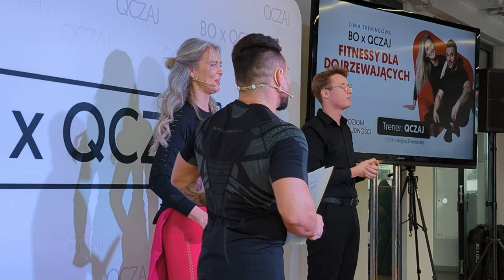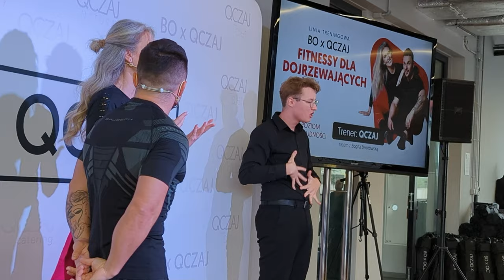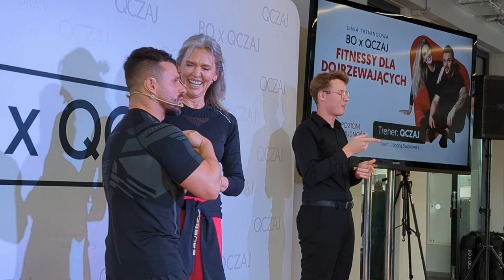BO x QCZAJ premiera pierwszej wspólnej linii treningowej Warszawskie Towarzystwo Wioślarskie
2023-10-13